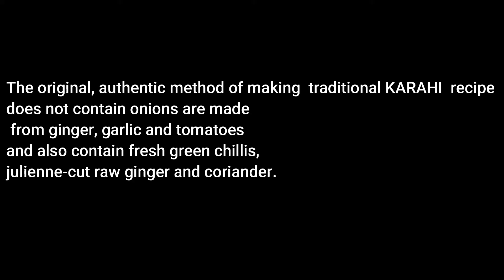Chicken Karahi Recipe | Peshawar shinwari karahi recipe | Khyber Karahi Authentic Recipe of KPK.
Pakistani chicken karahi (EASY & AUTHENTIC).
Karahi originates in the Khyber Pakhtunkhwa (formerly Northwest Frontier) province of Pakistan. which makes sense given the cuisine’s heavy use of meat and black pepper.
The original, authentic method of making  traditional KARAHI  recipe
does not contain onions are made
 from ginger, garlic and tomatoes
and also contain fresh green chilies,
julienne-cut raw ginger and coriander.